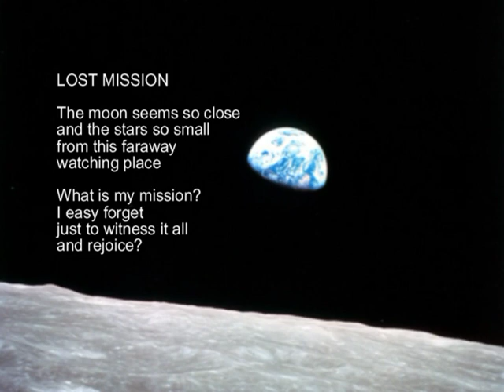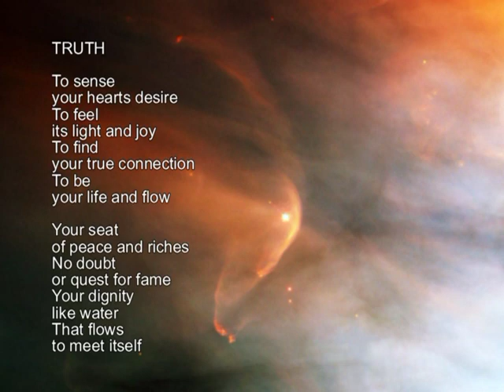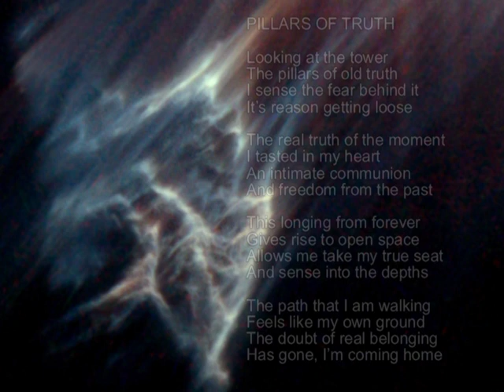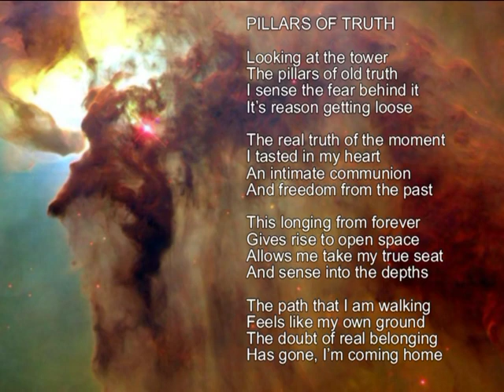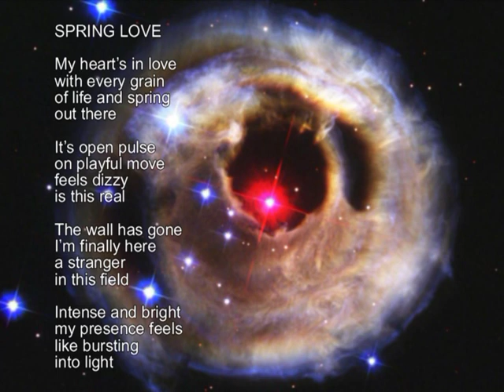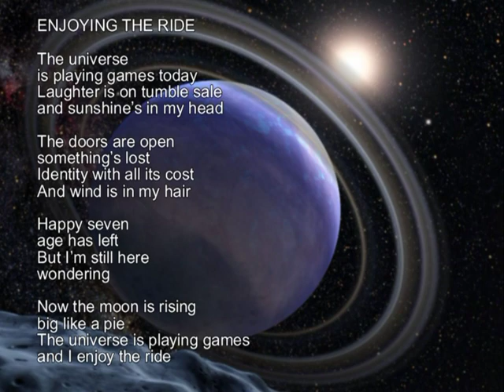Soul Journey - Narrated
Experience a multi-media journey of the enlightened Soul through poetry, sound and magnificent images of our Universe. The rhythmic sounds of "The Shaman's Heart" from Byron Metcalf and Steve Roach provide the foundation for the poetry of Dag Furuholmen's, "Soulwork in the Woods", combined with the hauntingly beautiful images of outerspace- courtesy of the NASA space program, to support the inner journey of the soul.